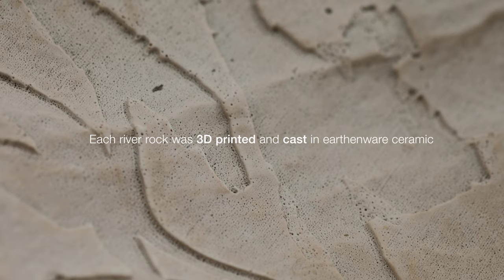Parts per trillion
Parts per trillion (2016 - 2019)
3d-printed earthenware ceramic, pit-fired along the Bow River in Calgary, Alberta

Culminating three years of research, Parts per trillion was developed through a series of collaborative lectures, workshops, field trips, tours, and consultations with cross-disciplinary experts within the Utilities and Environmental Protection Department (UEP) of the city of Calgary, including ecologists, engineers, water quality experts, logistics personnel, ceramicists, and a team of archaeologists.

This project is supported and presented by the Dynamic Environment Lab, a residency and commission with Watershed+, an initiative of the Calgary Public Art Program that embeds artists within the city’s UEP Department.

Acknowledgements:

The artist gratefully acknowledges the location and activity of this work within the traditional territories of the people of the Treaty 7 region, including the Blackfoot Confederacy (Kainai, Piikani and Siksika), Métis Nation of Alberta Region III, Stoney Nakoda First Nation (Chiniki, Bearspaw, and Wesley), and Tsuu T’ina First Nation.

Parts Per Trillion was made possible with the generous support of the City of Calgary Public Art Program in collaboration with the Utilities and Environmental Protection Department. The artist gives special thanks Senior Watershed Biologist Eric Camm, Lifeways of Canada, the North Mount Pleasant Arts Center, the Manchester Store Logistics Center, Bearspaw Water Treatment Plant, the Bonnybrook Wastewater Treatment Plant and the Bemis Center for Contemporary Art in Omaha, Nebraska.

Video Production Credits:
Aerial Photography provided by Yellowhouse Aerial
Additional Footage by Nur Films
Camera Operators: Chase Gardenier and Kara Artym
Production Assistance by Yvonne Mullock